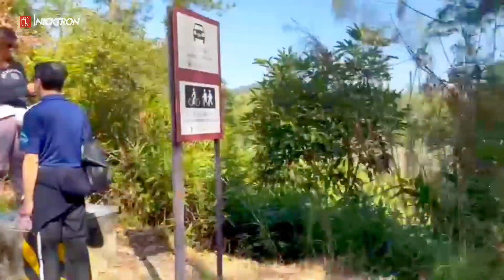Kamu Wajib Kesini⁉️ Pesona Daun Merah Hongkong‼️ Hong Yip Sweet Gum Woods Hong Kong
Explore Sweet Gum Woods Hong Yip Tai Tong Hong Kong
Traveling Sekedar Hobi, Semoga Memberi Inspirasi, Refrensi dan Informasi.

Semua video data dokumenter youtube ini menujukan bahwa kegiatan perjalanan acara mengeksplorasi di suatu tempat yang unik, indah dan menarik, Biasanya orang sebut Traveling. Menurut saya traveling itu bisa lepas, bebas dan bahagia.
Manfaat Traveling
- Bisa berkomunikasi dengan baik
- Merilekskan pikiran
- Mendapatkan inspirasi
- Dapat temen baru
- Meningkatkan kepercayaan diri